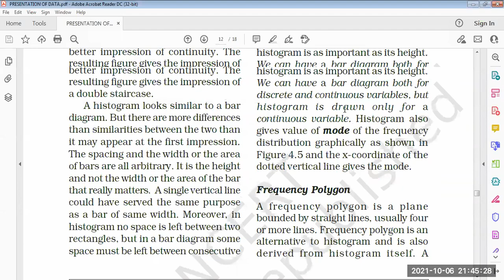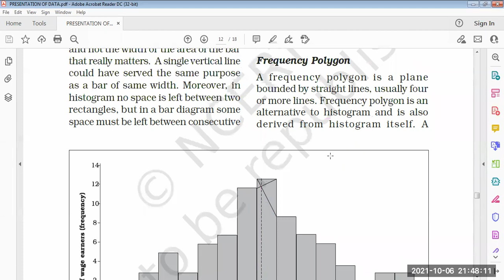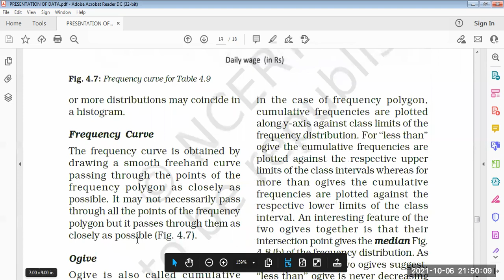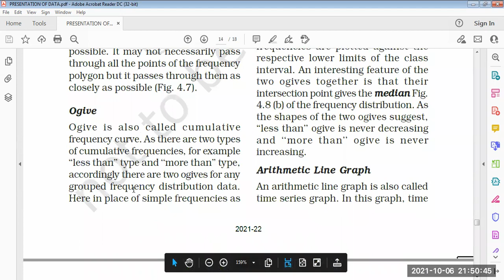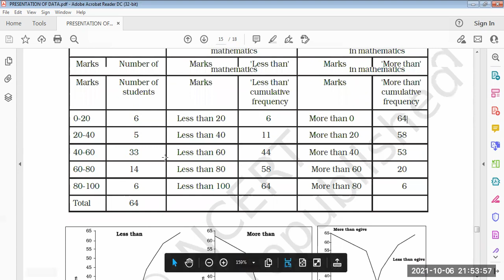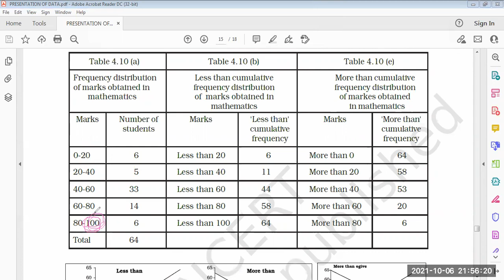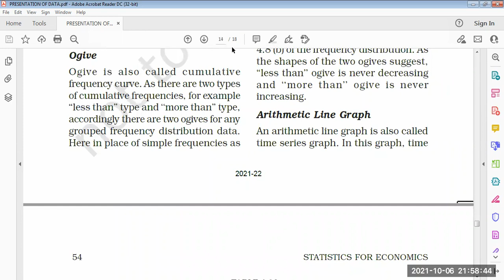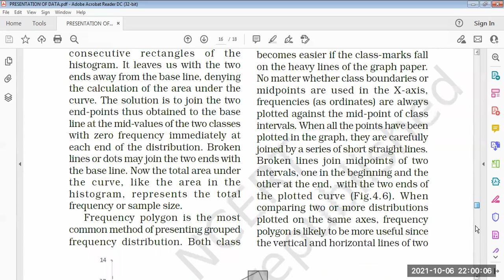8# STATISTICS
STATISTICS FOR ECONOMICS RAMESH COMMERCE BCOM MCOM NCERT INTERMEDIATE